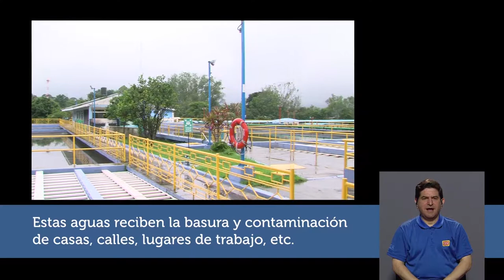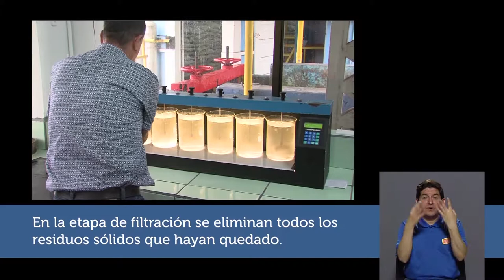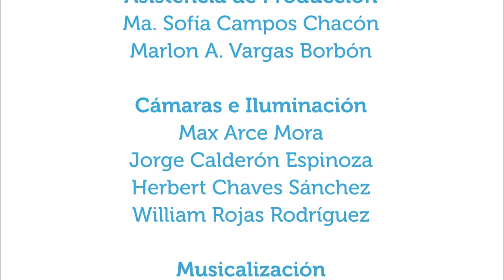Agua recurso vital para nuestra salud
5jun2019.
En el marco del Día Mundial del Medio Ambiente, este capítulo de Vivir Mejor es acerca de la responsabilidad de toda la población en la protección y ahorro del agua como un factor importante en la salud. Se conversa con Cinthya Hernández, gestora ambiental de la Unidad de Gestión ambiental de la UCR. La sección comenta del proceso de potabilización de agua en una planta de Acueductos y Alcantarillados.